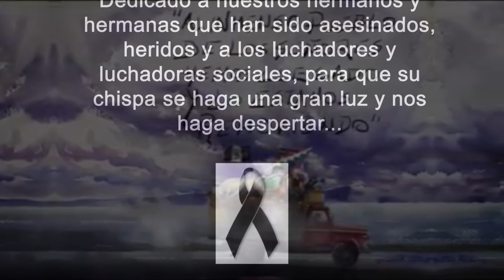Katatay - Martín Ponce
Martin Ponce Katatay